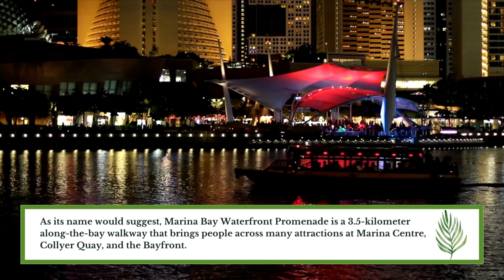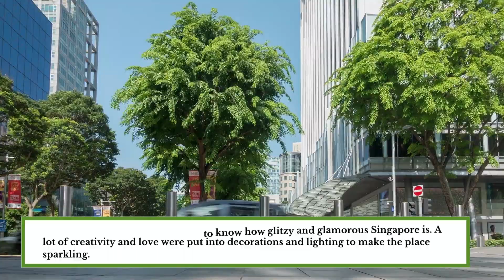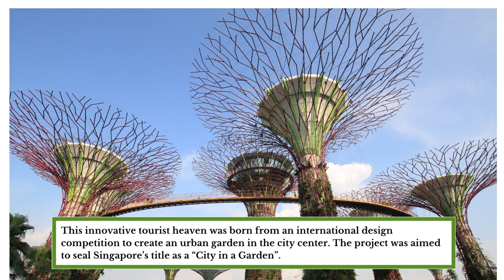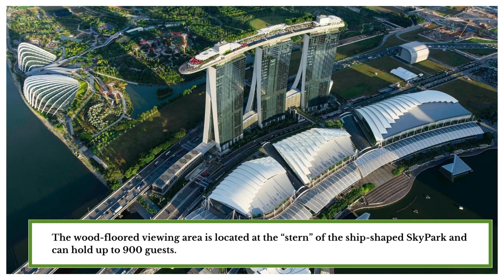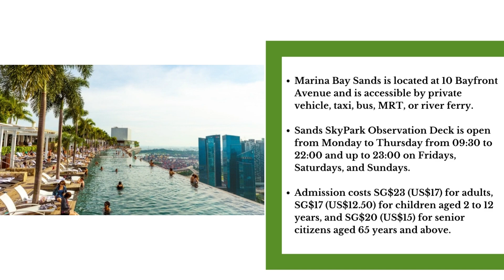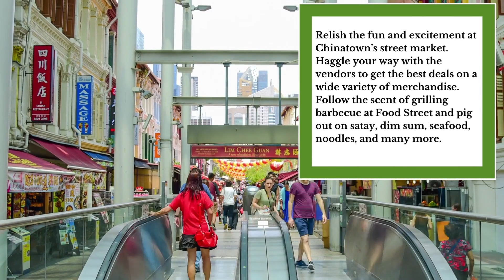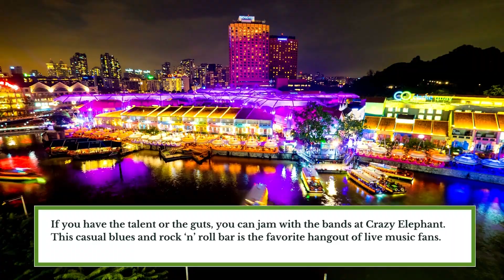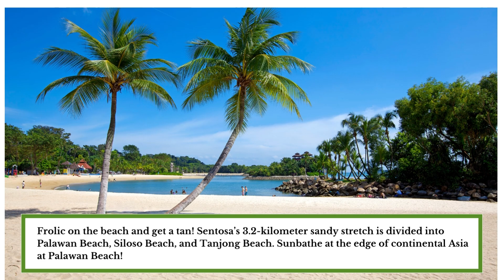10 BEST THINGS TO DO IN SINGAPORE ,2024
Countless tourists visit Singapore immersing themselves in the island’s beauty and hospitality. Make your journey a memorable one by checking out this list of the 10 best things to do in Singapore.

The island nation of Singapore is full of tourist hotspots and experiences that are often missed by travelers due to a lack of information. The video consists of a list of 10 places that simply should not be missed during your visit to Singapore.

If you loved our video, please share it with your Family and Friends.